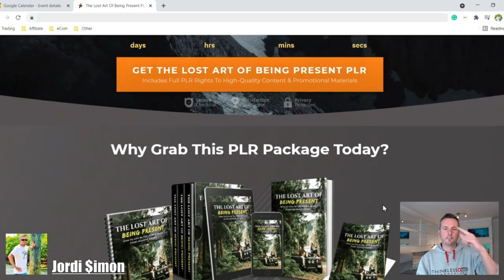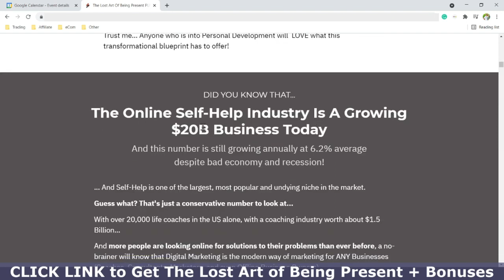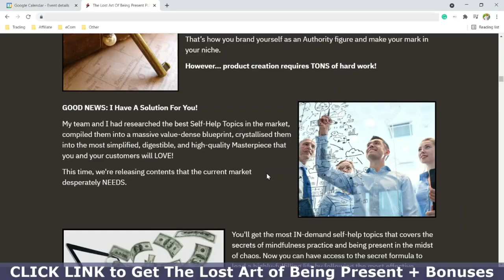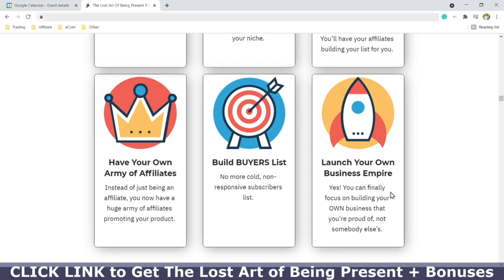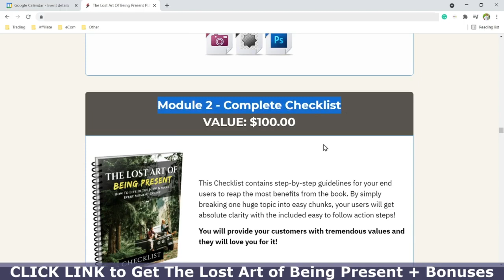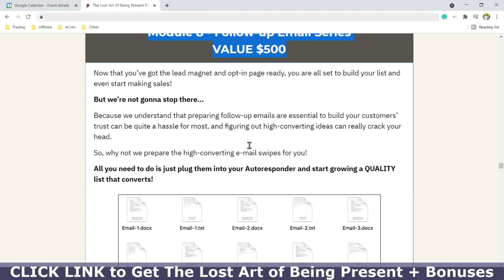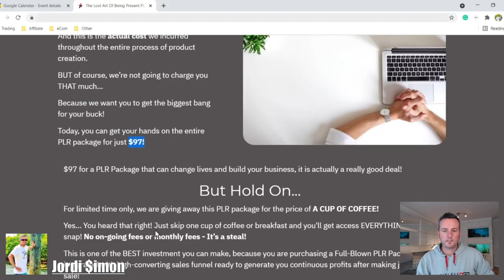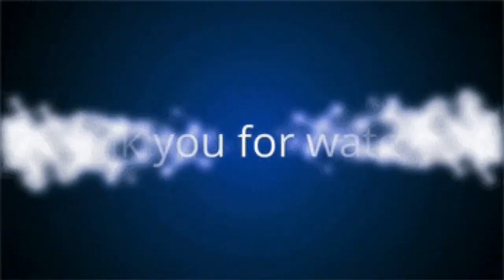(PLR) Lost Art Of Being Present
Brand New The Lost Art Of Being Present Blueprint + Complete Sales Funnel and Promotional Materials with Private Label Rights.